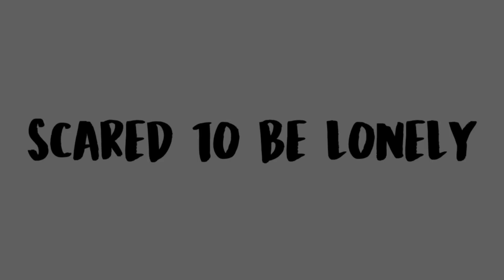» skam | scared to be lonely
• HD is better  SO SORRY FOR SOME FLICKERS
I'm really bad at captions.
EVAK AND NOORHELM ARE MY BABIES SORRY NOT SORRY
so this turns out when jasmina is bored and too long on her computer after work. enjoy

coloring: lightningxdisaster
program: sony vegas pro 13